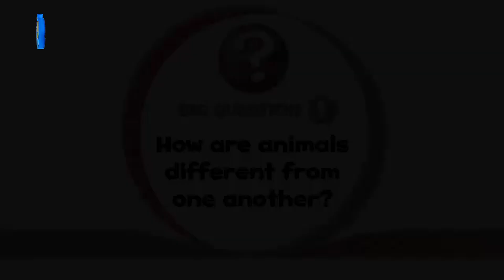Oxford Discover 20. How are animals different from one another?